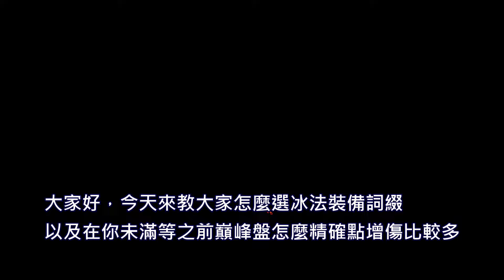《暗黑破懷神IV》★冰法裝備詞綴選擇★中期巔峰盤選擇★裝備銘印選擇★